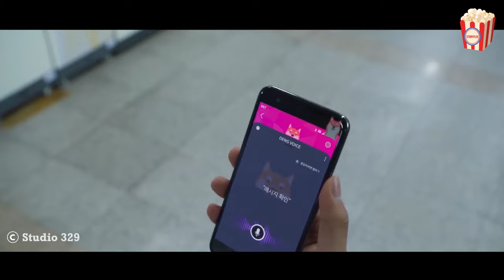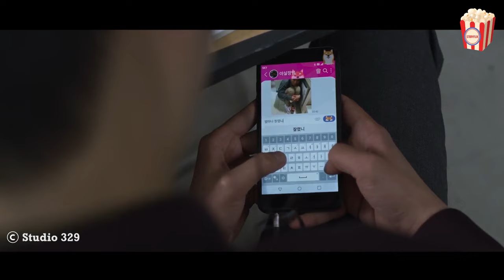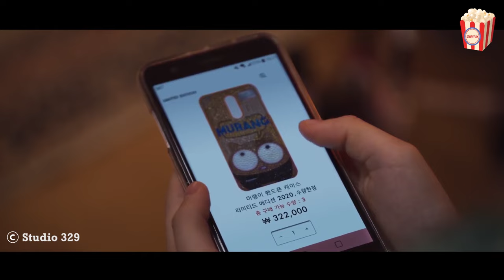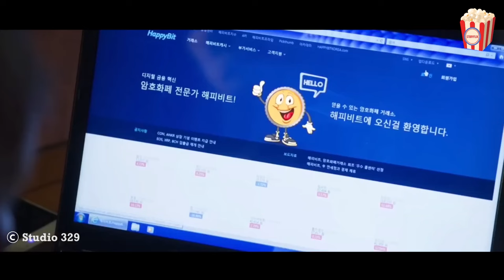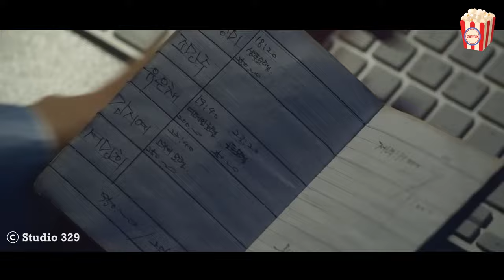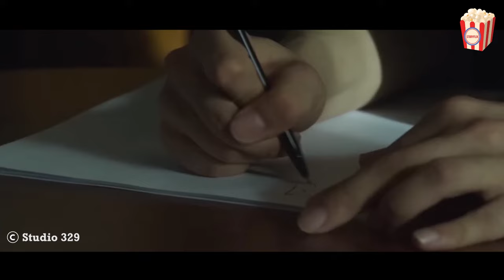A student looks nerdy at school, but it turns out he's crazy rich, hiding a shocking secret